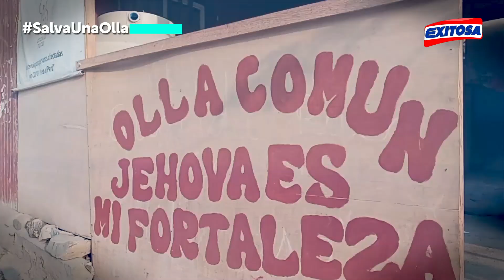🔴🔵Comas: Olla común 'El Buen Sabor' recibió más de una tonelada de alimentos tras campaña de Exitosa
La olla común 'El Buen Sabor', donde se alimenta a más de 50 personas, recibió una tonelada de alimentos gracias a campaña de Exitosa. Si deseas sumarte a esta iniciativa, comunícate con el número: 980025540.

Exitosa Perú
"La voz de los que no tienen voz"

Corporación Universal